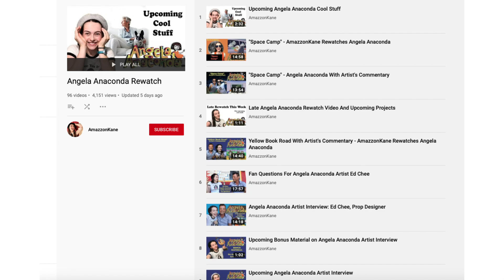"The Curse of Baby Lulu" - Angela Anaconda Artist's Commentary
Find out who taught Baby Lulu a swear word, theories on what the swear word is, and insight into the making of Angela Anaconda.